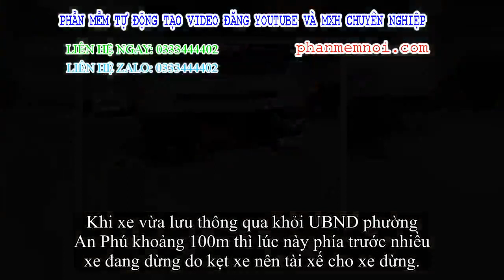✅ Tạt đầu xe container để qua đường, 3 người con trai cùng 2 xe máy bị cuốn vào gầm